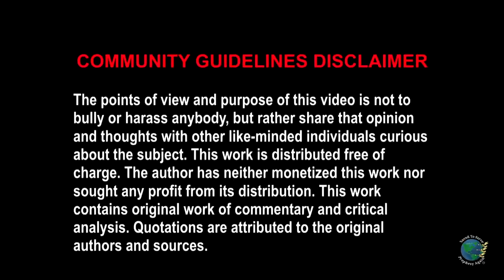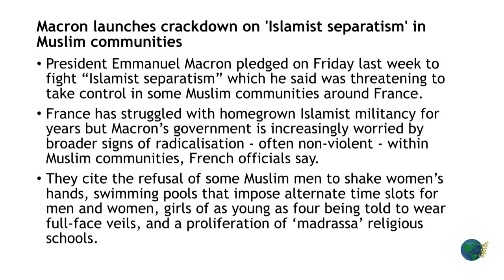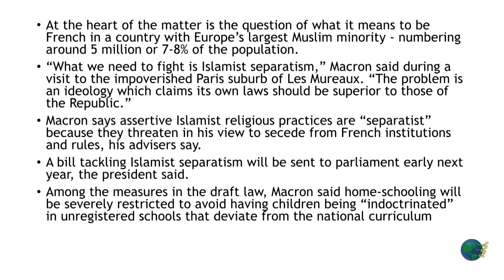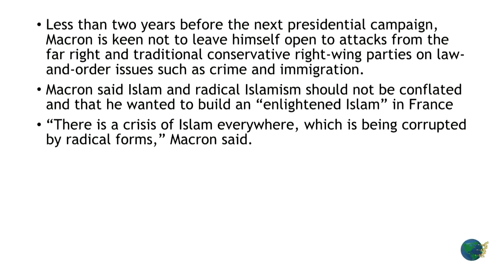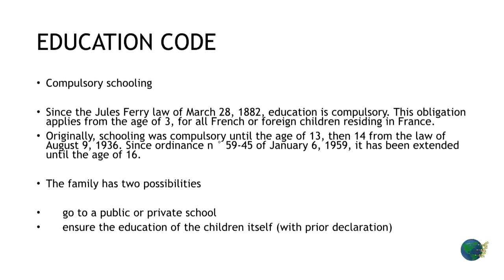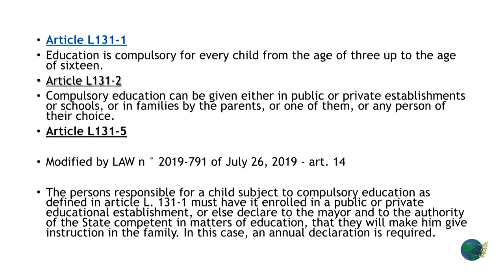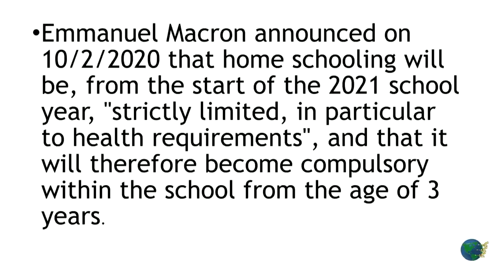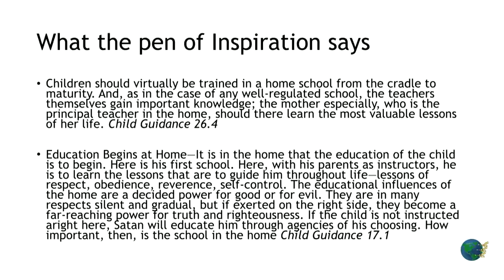France Anti-Separatism Bill | Prophetic Implication for God's Remnant | Guest: Francis Seban